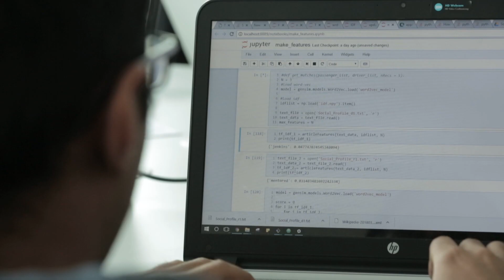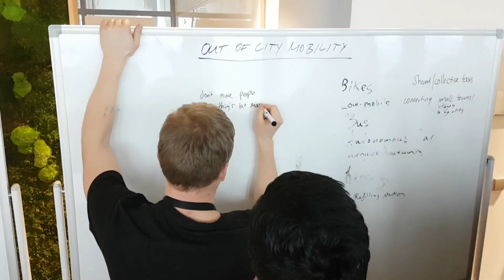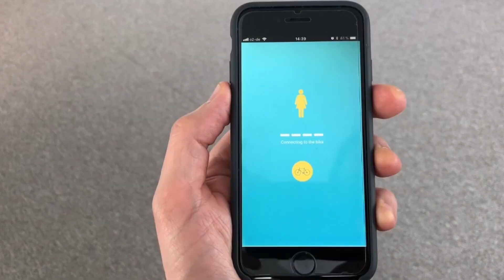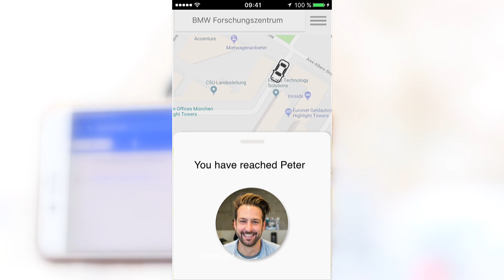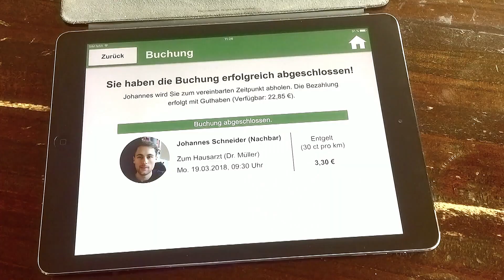ADAC Documentary about the Digital Product School Munich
Digital Product School is a 3-month full-time program by UnternehmerTUM GmbH which aims at educating the next generation of digital product makers.

We are looking for participants in the fields of Product Management, Interaction Design, Software Engineering and Artificial Intelligence.